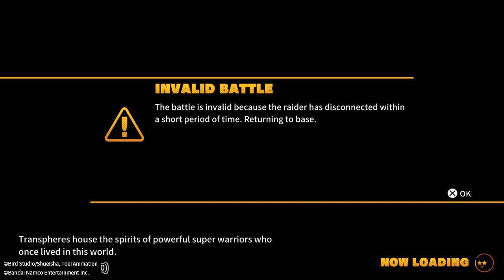Spopovich RAGE QUITS after getting jumped-Dragon ball the breakers FT